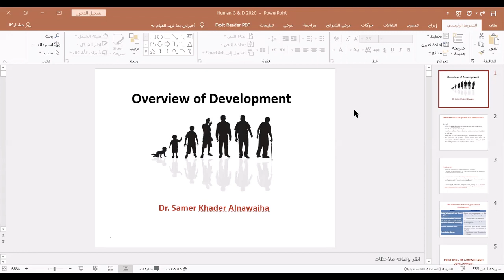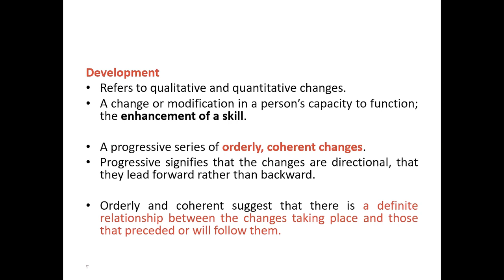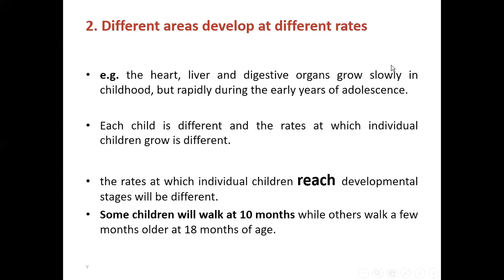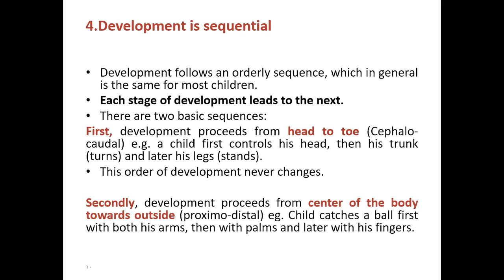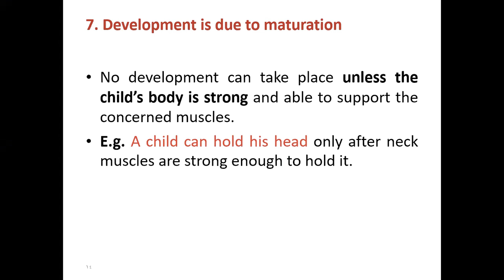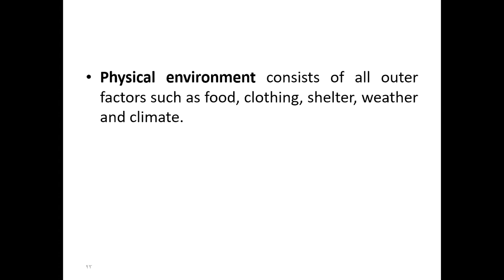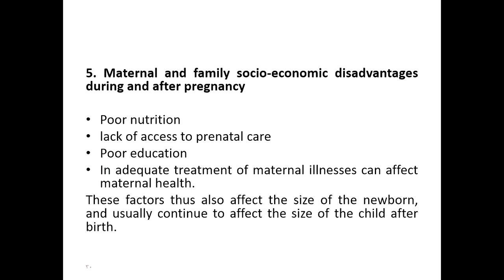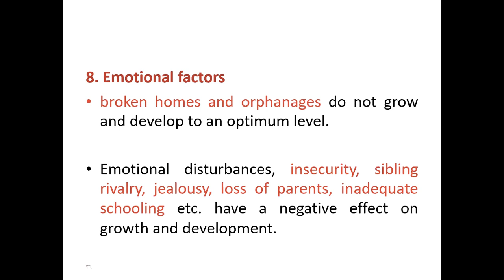Human Growth & Development\Chap 1 pa 1 Definition principles & factors affecting growth &development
شرح للشابتر الأول في مساق النمو والتطور للدكتور سامر😍